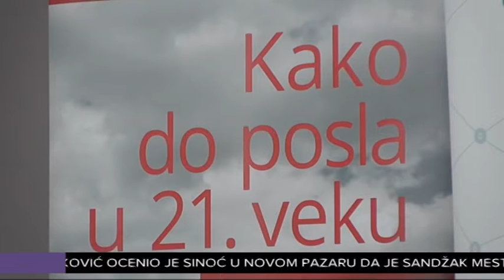Promovisana knjiga Dragana Varagića